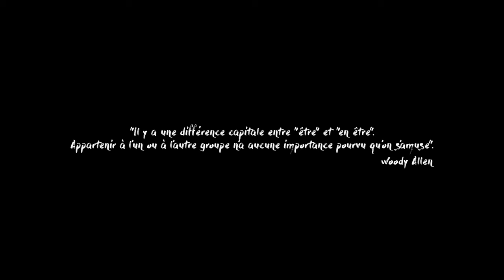BenYou - Lili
Lyrics: Ben-You
Music Recording Studio: Fann House
Mixing & Mastering: Mahfoudhi
Directing: B.H.Souheil